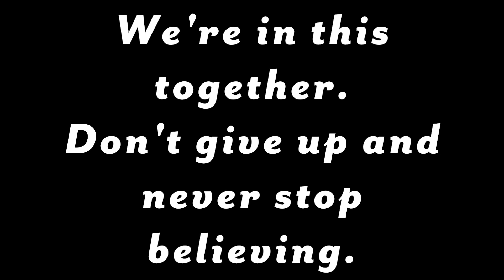Being Smart with Your Money - "There's a difference between NEED and WANT."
Meet Shawn in the neighborhood and find out 5 smart ways to manage your money and start on your way to becoming financially independent.